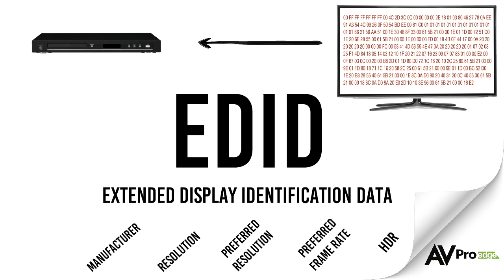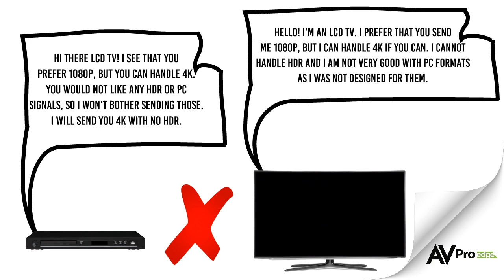Why EDID Matters with 4K & HDR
The next installment of AVPro's training videos is on EDID. This is the signal that goes from the display to the source, and allows the source to output a signal the TV can handle.